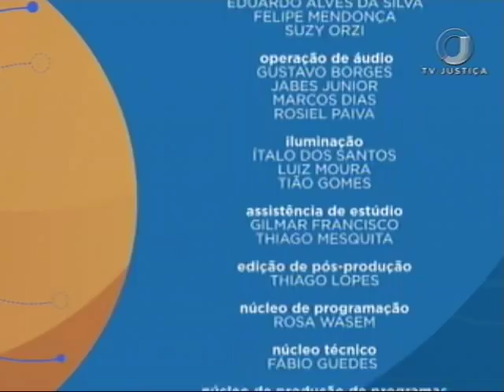Saber Direito Aula - Projeções da Afetividade Aula 1 (05/03/18)